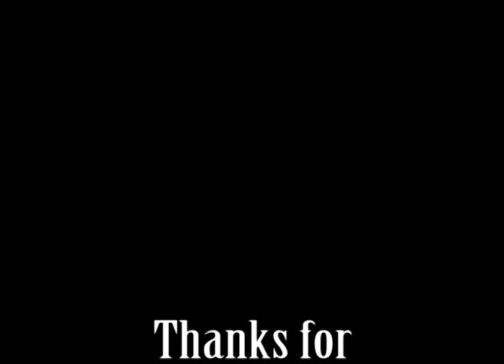Mortier orchestrion "The black cat" - two potpourris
The once famous Mortier orchestrion "The black cat" plays two potpourris of (French) popular songs, arranged by August Schollaert. From an old lp - apologies for the quality, but I hope the music is worth listening to!
In the end of 1960's, the orchestrion was sold to Daniel Dagraed, who put it in his organ collection in Koksijde and later at Bruges, but he modified it a lot. When the collection was sold, "The black cat" mysteriously disappeared and hasn't been seen ever since ...

Titles (with thanks to Peter Mackett):
Potpourri 1:  Parlez-moi d'amour - Ramona - Fascination - Valencia - Viens poupoule - Tararaboumdié
Potpourri 2: Frou Frou - Auld Lang Syne - On n'a pas tous les jours vingt ans - Rosalie, elle est partie - Elle a perdu son pantalon - La Sorella (La matchiche)